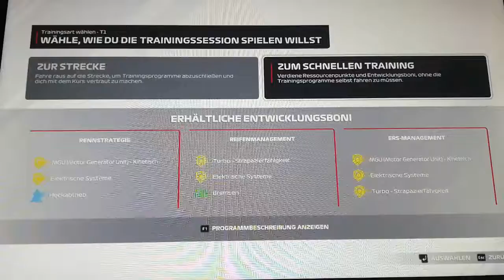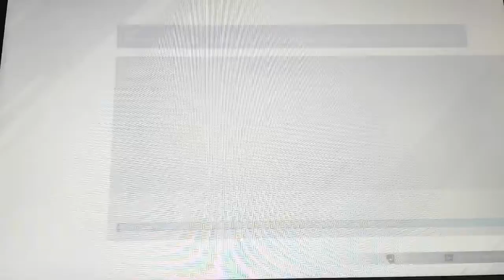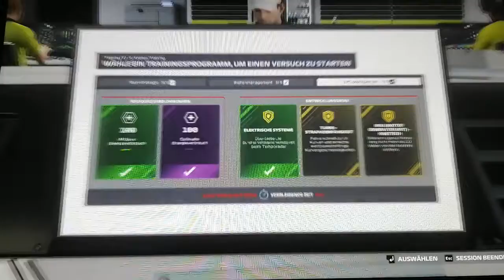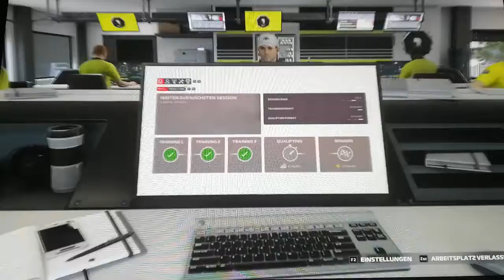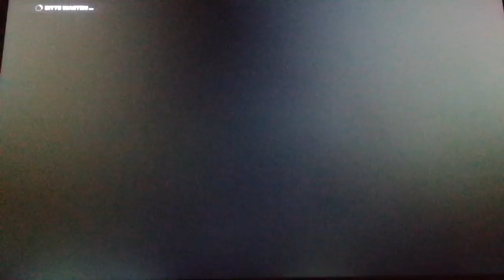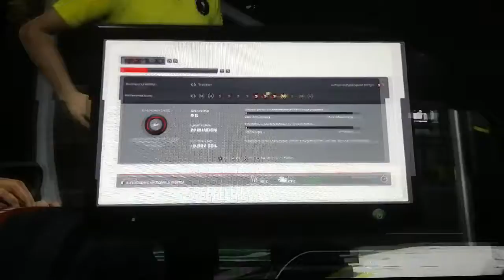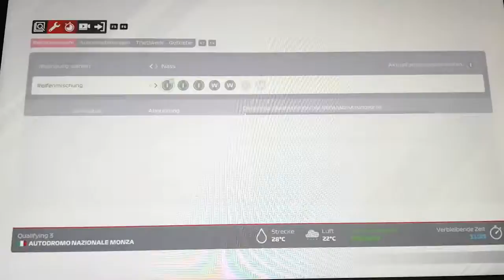MyTeam Karriere Quali Italien #37: Gibt es die große Überraschung?